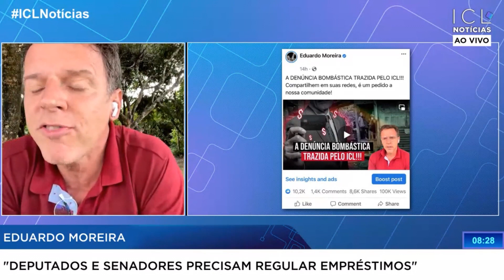Um pedido desesperado aos parlamentares! E um recado direto…